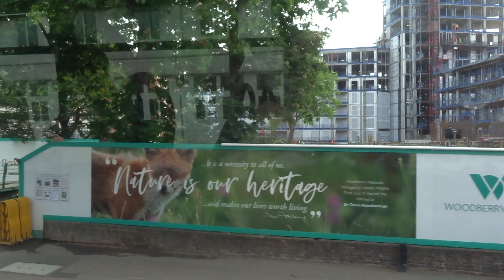Woodberry Down Estate Phase 2 Green Lanes Hackney London May 30 2019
On the Bus again going shopping